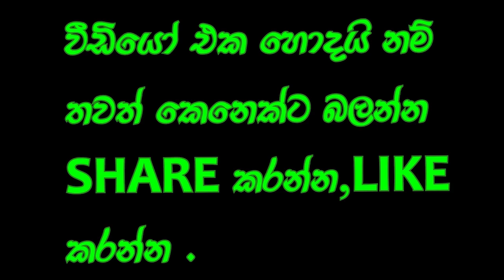How to make bulb wel / ගෙදරදීම ලස්සන බල්බ් වැලක් හදා ගමු | Bulb vine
ගෙදරදීම ලස්සන බල්බ් වැලක් හදා ගමු | Make bulb vines at home easy

ඕන දේවල්, ( මේ තියෙන්නේ අඩි 21 ක් දිග බල්බ් වැලකට ඕන දේවල් .)

වයර්  ( අඩි 21)
හෝල්ඩර් 11
බල්බ් 11
අඩප්පර් 1

Needs to do this-
wire ( 21 feets)
Holders 11
bulbs 11
Adaptor 1

1 step - මුලින් ම අඩි 2න් දෙකට වයර් එක සුද්ද කර ගන්න.
2 step - හෝල්ඩර් අමුන ගන්න..
3 step- අඩප්පර් එක අමුන ගන්න.
You can try to do this one and also comment your problem.
අනිත් වෙසක් කූඩු හදන හැටි බලන්න.

bulb vines,
vinegar light bulb experiment
Bulb wel
 lanten, vesak kudu,vesak lantern,5 minute lantern,
vesak kudu, Lantern , wesak koodu
wesak
vesak